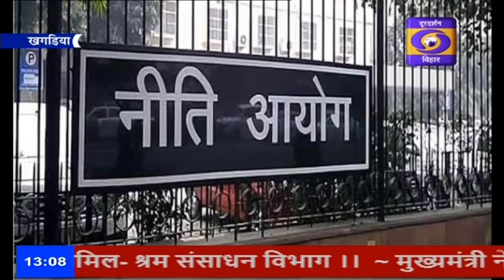नीति आयोग की डेल्टा रैंकिंग में खगड़िया को देशभर में मिला दूसरा स्थान।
नीति आयोग की जुलाई की डेल्टा रैंकिंग में खगड़िया को देशभर में दूसरा स्थान मिला है।  बिहार से केवल खगड़िया ही ऐसा जिला है जिसे टॉप फाइव रैंकिंग में जगह मिली है। देखिये खगड़िया से शशि भूषण महतो की रिपोर्ट ---